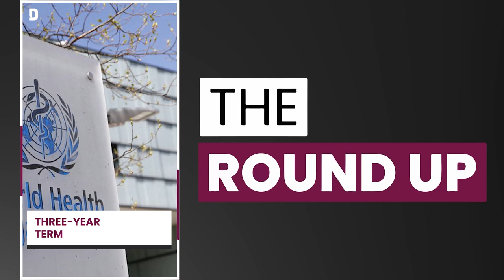Qatar elected to executive board of world health organization & all the top stories | 28 May 2023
Top stories on TheRoundup today

Qatar slams attack in Khartoum
Gambling ring busted
WHO elects Qatar for special seat
Messi highest scorer of all time